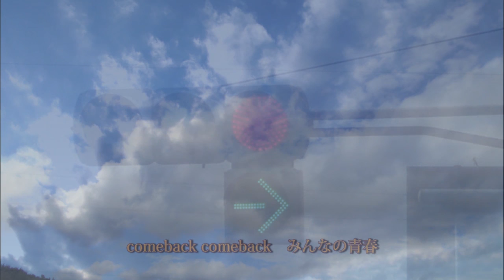FUKUYAMAソング 「あんたの青春」